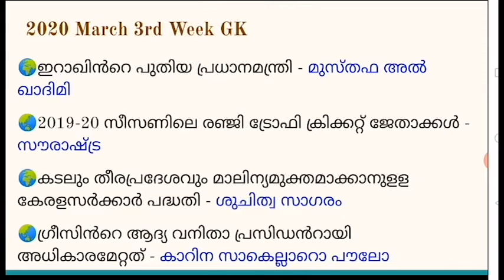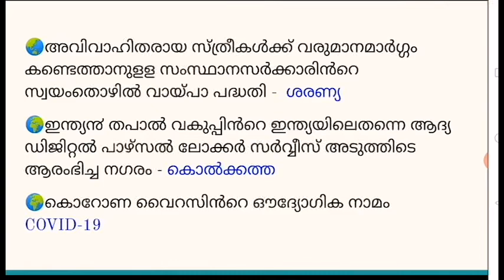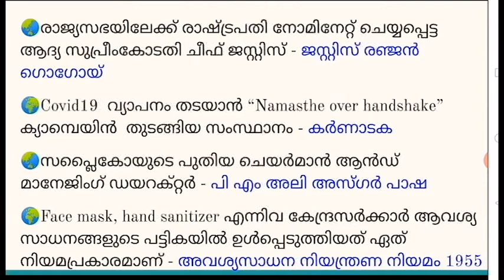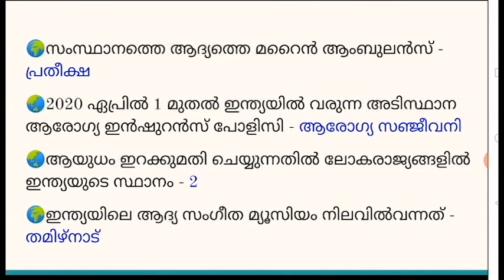PSC Coaching - Current Affairs - March 2020 3rd Week - The Answers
This is an educational video , especially for PSC Aspirants. Kerala PSC conducting exams for many departmentsIn this video you can familiarise recent news updates.Becuase of Corona this is really crucial time and there are so many news updates on Covid 19 around the globe. We provide you Current Affairs the moment it's released .